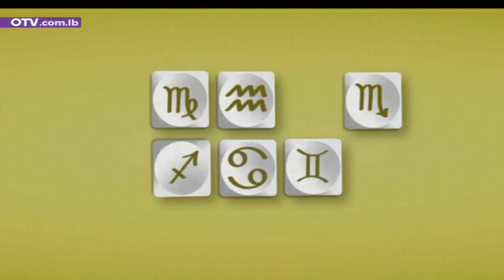تمارين Shoulder and Biceps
تمارين Shoulder and Biceps مع ايلي شاهين